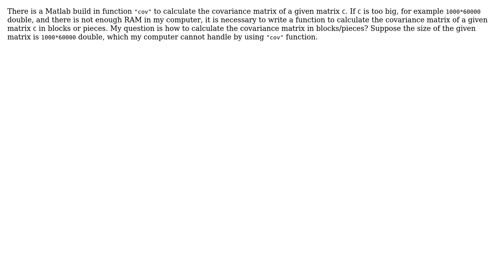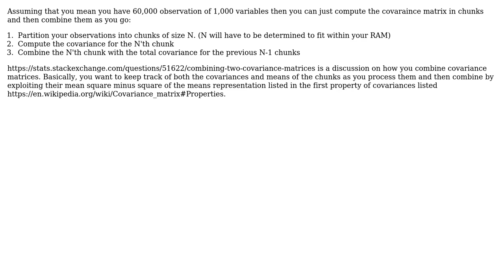How to calculate the covariance matrix in blocks?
With thanks & praise to God, and with thanks to the many people who have made this project possible! You are responsible for your own actions.